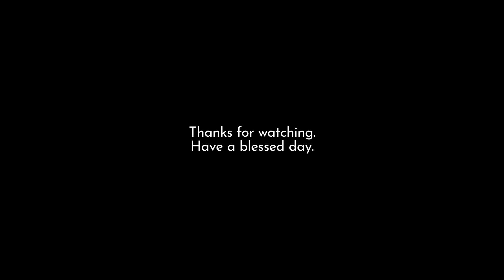Lost In Your Eyes | Debbie Gibson | Acoustic Cover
Just want to share our cover of Lost In Your Eyes by Debbie Gibson.
Special sa amin itong song na ito dahil bukod sa paborito ni Kit si Debbie Gibson, tingin ko kasi ay theme song nya ito para sa akin. :D